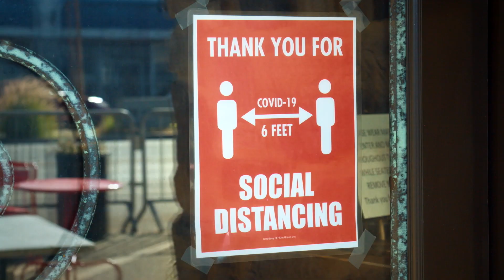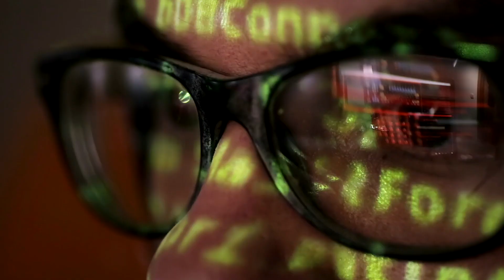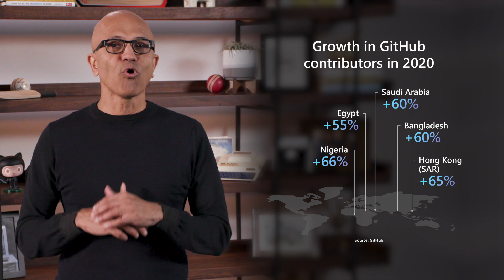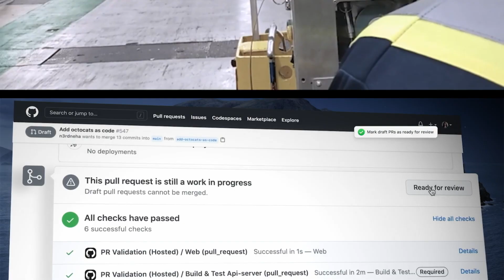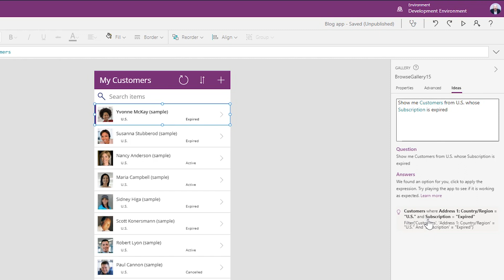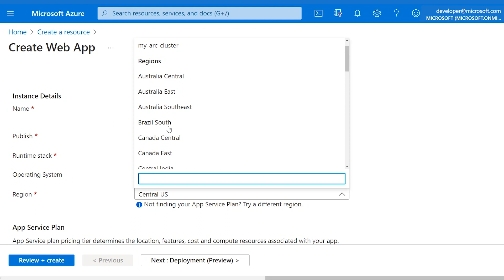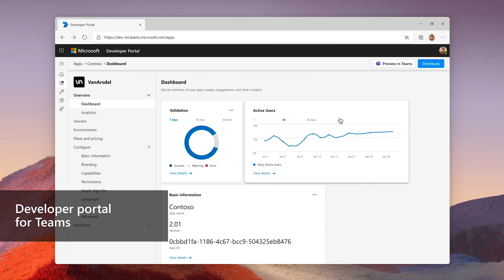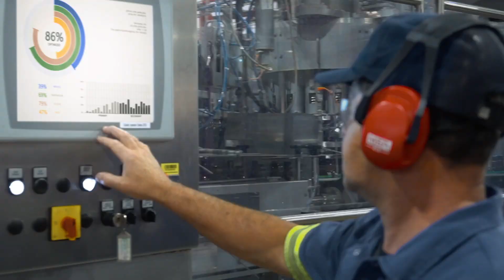Build Opening | KEY01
Satya Nadella will highlight how Microsoft is creating new opportunities for developers across the modern tech stack.